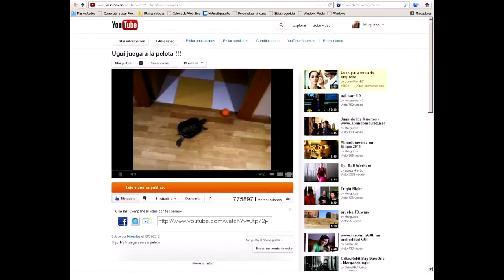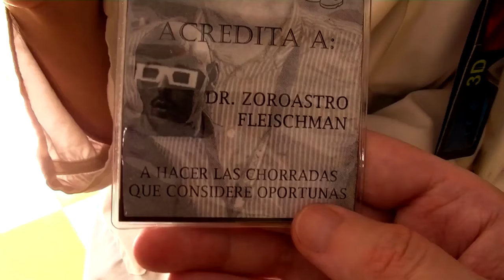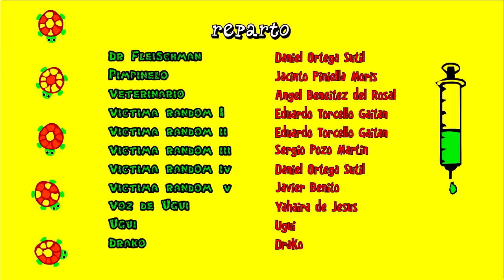Errores de la pelicula del Canal Random + SORTEO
Para participar usar el hashtag randomoon_sorteo y el error que hayáis visto.

Aquí tenéis nuestro primer cortometraje "The 40 foot Turtle" Realizado en 2012, sin presupuesto. El único gasto fue comprar dos bolsas de patatas y un huevo. El material que teníamos para filmar era una pequeña cámara de mano y un trípode, nada más.

El resultado del sorteo lo tendréis en una o dos semanas, todo dependerá del nivel de participación.